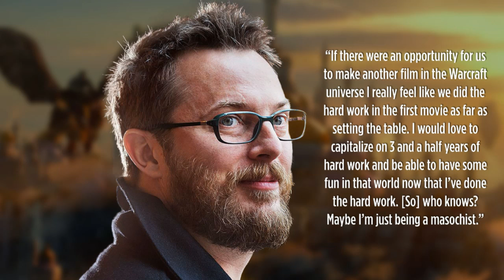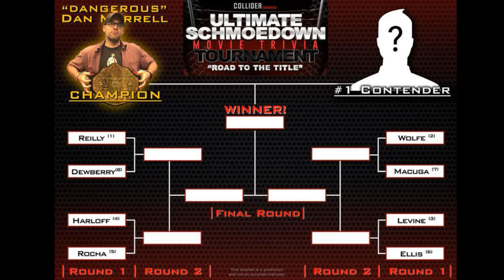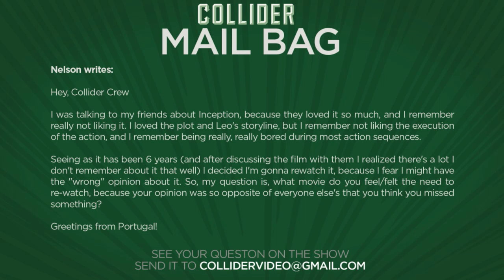Doctor Strange Sneak Peek Video, Warcraft 2 Possibilities? - Collider Movie Talk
On this episode of Collider Movie Talk (August 31st, 2016) Kristian Harloff, Jon Schnepp, Mark Ellis, and Ashley Mova discuss the following:

-New Doctor Strange sneak peek video gives details on Mordo, Ancient One, and the Villains

-Richard Linklater to direct sequel to Last Detail starring Bryan Cranston, Steve Carell and Laurence Fishburne

-A Monster Calls release date pushed into Oscar Season

-Duncan Jones is up for a Warcraft sequel

-First trailer release for In Dubious Battle directed by James Franco

-New trailer for Rob Zombie’s 31

-AMC Rewind

-Mail Bag

Marvel has released a snippet of the Doctor Strange sneak peek that will be included on the upcoming Captain America: Civil War Blu-ray. In the special feature, we get a few more details and even more footage from the movie including better looks at Chiwetel Ejifor’s Karl Mordo, Tilda Swinton’s The Ancient One and Mads Mikkelsen’s villain. The movie stars Benedict Cumberbatch and opens in theatres on November 4th.

According to a report from Variety, Richard Linklater is set to direct the long-in-the-works adaptation of the novel Last Flag Flying, with Bryan Cranston, Steve Carell, and Laurence Fishburne in talks to star. The movie is a sequel of sorts to the 1973 film The Last Detail starring Jack Nicholson.

Focus Features has shifted the release date for its upcoming film A Monster Calls, and it could signal a shift in its awards strategy for the movie as well. Instead of going wide in late October, A Monster Calls will now be released in a limited 10-city run on December 23rd before going wide in 1,500 theaters on January 6th.

The Warcraft movie suffered from some harsh reviews and took in only $47 million in the U.S.; but fared much better overseas, ending its run with a gross of $433.5 million worldwide. And because of its global haul, the prospect of a sequel is not entirely out of the realm of possibility.

The debut trailer for James Franco’s adaptation of the John Steinbeck novel In Dubious Battle has finally been released. Scripted by Matt Rager, the film revolves around an apple picker strike in 1930s California. The movie has yet to receive a release date.

Saban Films has released the latest trailer for Rob Zombie’s upcoming freak show horro movie, 31. The movie stars Sheri Moon Zombie, Malcolm McDowell, Jeff Daniel Phillips and Meg Foster. Zombie wrote and directed the film, which will have an October 21 release.

AMC REWIND

MAIL BAG